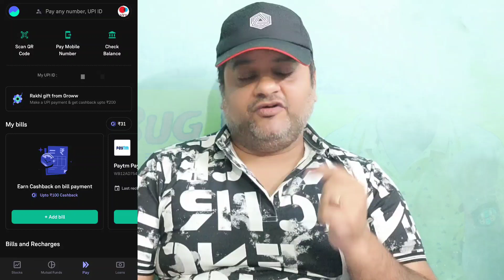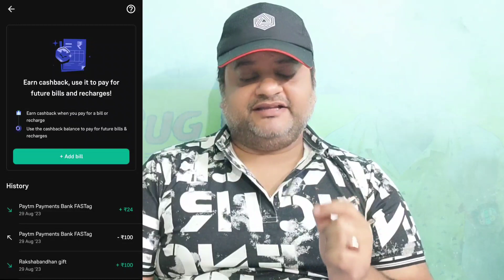Earn Flat 100 Cashback Per Account 🔥 Groww App Huge Loot Offer | Rakhi Special Upi Loot Offer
earn money
groww
groww app
vineet sureka
groww app rakhi special
groww app new offer
credit card bill payment cashback offer
prepaid card to bank account
tide card to bank transfer
prepaid card to bank transfer